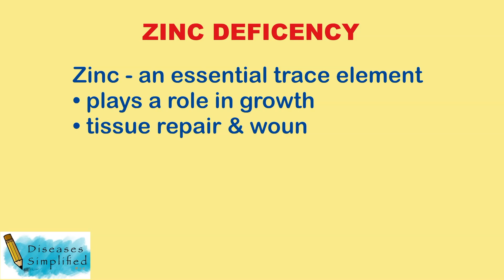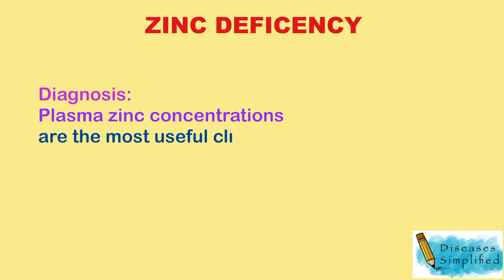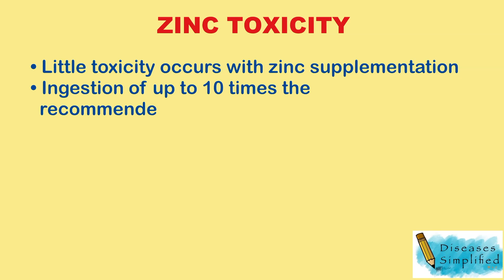Zinc Deficiency & Toxicity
This is an educational video on Zinc Deficiency and Toxicity.
Sources:
UpToDate 2022
Kvamme J-M, Grønli O, Jacobsen BK, et al. Risk of malnutrition and zinc deficiency in community-living elderly men and women: the Tromsø Study. Public Health Nutrition. 2015;18(11):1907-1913. doi:10.1017/S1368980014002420 Eggersdorfer M, Akobundu U, Bailey RL, et al. Hidden Hunger: Solutions for America's Aging Populations. Nutrients. 2018;10(9):1210.
doi:10.3390/nu10091210 Lin PH, Sermersheim M, Li H, et al. Zinc in Wound Healing Modulation. Nutrients. 2017;10(1):16. doi:10.3390/nu10010016
The information on this site is not intended or implied to be a substitute for professional medical advice, diagnosis, or treatment. All content, including text, graphics, images and information, contained on or available through this video is for general information purposes only. The content is not intended to be a substitute for professional medical advice, diagnosis, or treatment. Always seek the advice of your physician or other qualified health provider with any questions you may have regarding a medical condition.